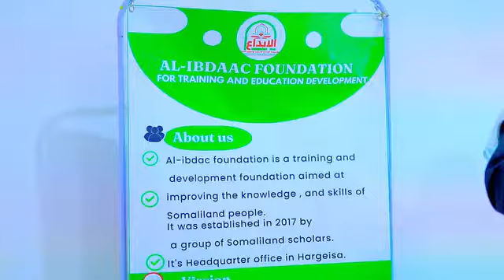Magaaladda Hargeysa waxaa ka Qabsoomey Barnamijka